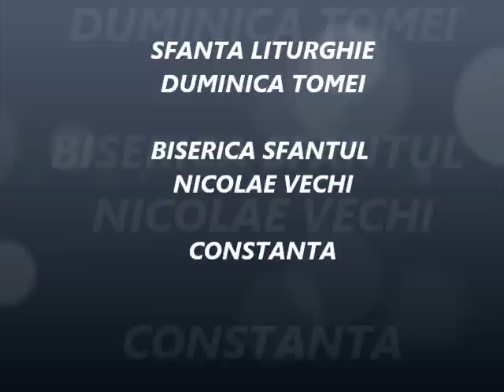SFANTA LITURGHIE - DUMINICA TOMEI - Preot Marius Mosteanu - 12.05.2013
SFANTA LITURGHIE - DUMINICA TOMEI - Preot Paroh Marius Mosteanu de la Biserica Sf. Nicolae Vechi din Constanta - 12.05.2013